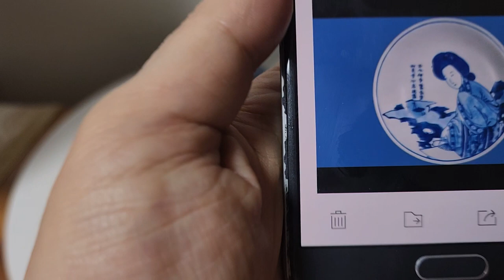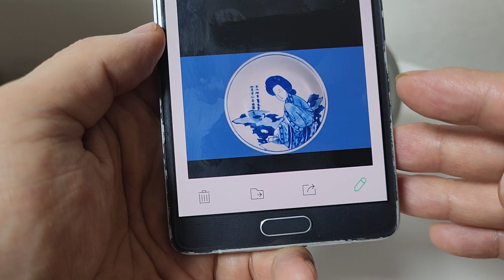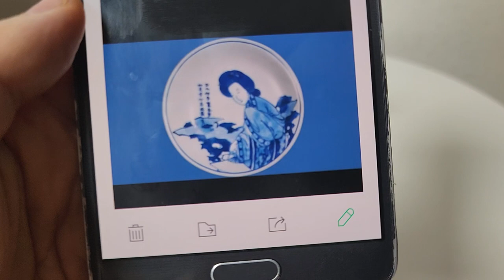짱가몽도썰18ㅡ명품 소개ᆢ환타스틱 러브스토리/청화목단정두여낭몽사도반ㅡ대명가정년제관지ᆢ골동/중국도자기/(01073388729)/옥션/실시간경매매일오후9시30분/구독감사합니다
남송때 임안태수 두보(당 두보와 다름)의 딸
두여낭과 유몽매의 환타스틱한 러브스토리ᆢ
대명가정년제 관지가 있으나 강희제기물을 청말때 방제한것으로 추정함ᆢ